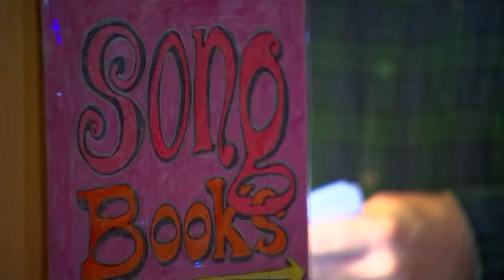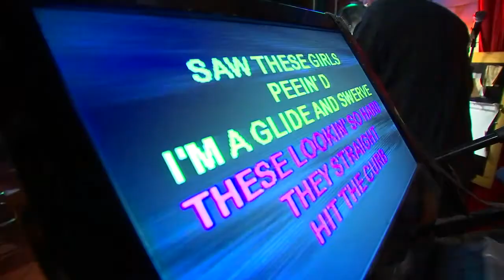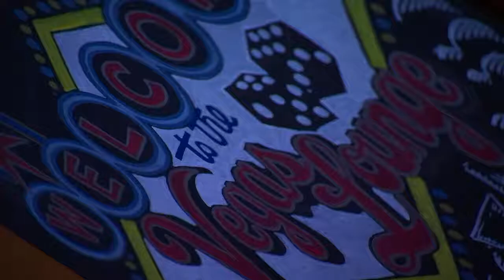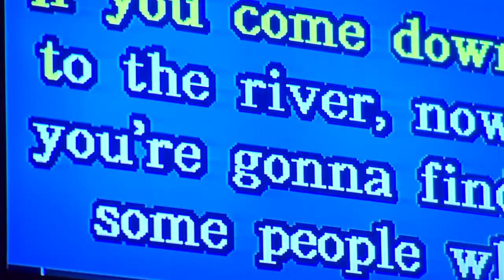The Magic On Stage '19